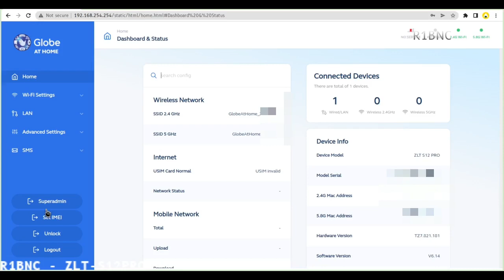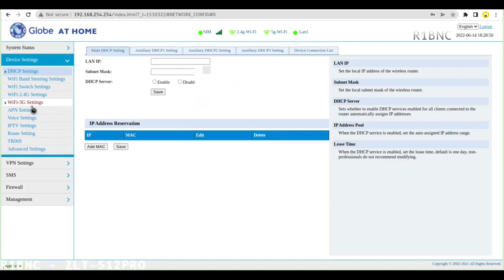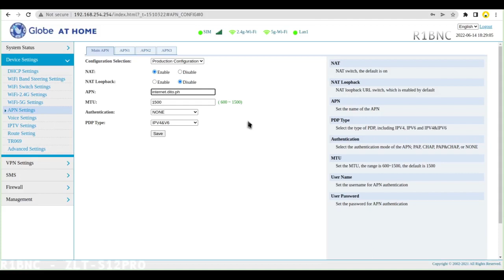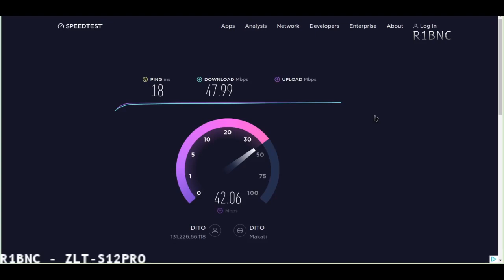ZLT S12 PRO Globe at Home Prepaid WiFi One Click Unlock/Openline, SuperAdmin and Change IMEI FREE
ZLT-S12 PRO Globe at Home Prepaid WiFi One Click Unlock/Openline, SuperAdmin and Change IMEI  for FREE

Beware sa mga resellers binebenta device gamit script ng Backspace!!!

Bakit magbabayad pa kung may free naman!
Full credits 1Conan.

Tested on software version 6.14 and 6.36 (for some)

- Disable FOTA/TR069/Auto update
- Enable ALL BANDS (Not all bands are available in PH)
- Unlock/Openline to All networks (2G/3G too)
- Superadmin Access
- Change IMEI
- Non permanent, mawawala pag ni Reset mo router (pwede naman ulitin ang steps para ma openline at superadmin ulit)
- Supports 6.14 only firmware version.

All for Free and in just one click!

Check lte-tutorials channel for the complete instructions!

Tool credits to 1Conan of Backspace.